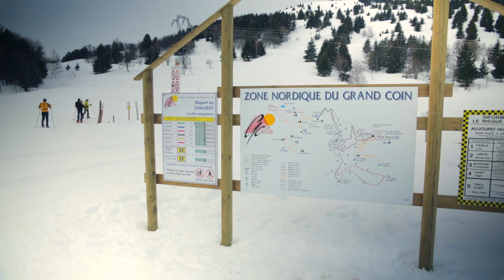Je Skiffe la Zone Nordique du Grand Coin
Dans la série "Les activités de 'La Maurienne Je Skiffe'", découvrez la Zone Nordique du Grand Coin, accessible depuis le village de Montaimont en Maurienne. Ce site est vrai petit paradis pour les amateurs de ski nordique et de promenades en raquettes. De quoi se ressourcer tout l'hiver dans un cadre grandiose !

Louis AVANZI -- Syndicat Intercommunal du Grand Coin

COORDINATION
Alexandre GROS -- Maurienne Tourisme
Hélène GOURDIN & Eric JUHEL -- Montagne TV

RÉALISATION
Montagne TV & Jeudi 15 Films